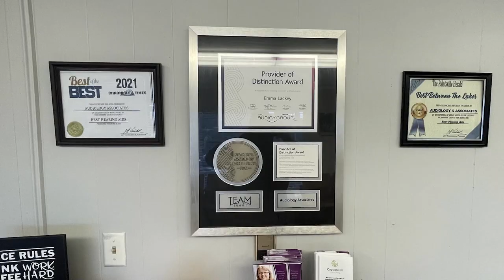Highway Technician Puts His Life on the Line to Save a Man During Flooding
Daniel Smith is a highway technician for the Kentucky Transportation Cabinet, and was recently recognized for his actions to save a man who fell off a bridge.